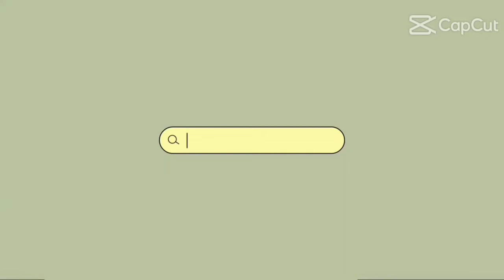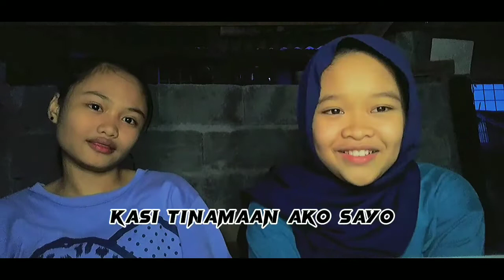Hugot lines with montriqueen/leysy vlog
Hugot lines